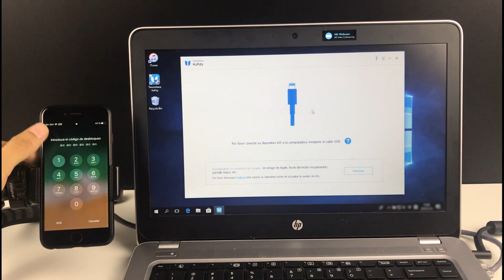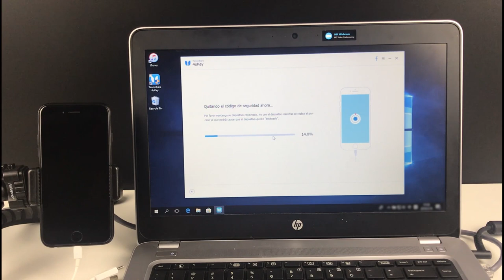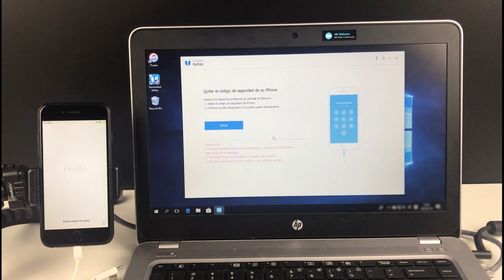Olvidé mi código iPhone, cómo desbloquearlo sin iTunes ¡SOLUCION!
¿Se te ha olvidado tu código de bloqueo iPhone 11, Xs, X, 8, 7, 6, 5? Este vídeo te enseña cómo desbloquear el código iPhone/iPad sin utilizar iTunes. Leer mas

Tutorial:
1. Descarga el mejor desbloqueardor de código para iOS - Tenorshare 4uKey en tu PC o Mac.

2.Ábrelo y conecta el iPhone con código olvidado.

3. Descarga el archivo de firmware iOS.

4. Inicio el proceso de desbloqueo. Listo.

⚠Aviso importante:
1. Este video es sólo con fines educativos para mostrar a los usuarios cómo recuperar el acceso a su propio dispositivo cuando olvidan sus contraseñas.
2. 4uKey borrará todo el contenido y la configuración del dispositivo al igual que iTunes.
3. Puedes restaurar tu dispositivo desde una copia de seguridad después del desbloqueo si tienes copias de seguridad almacenadas en iCloud o en tu ordenador.
4. 4. 4uKey no puede obtener acceso a las credenciales, comprometer los datos personales o causar daños graves a terceros. No intentes violar las directrices de la comunidad de YouTube.